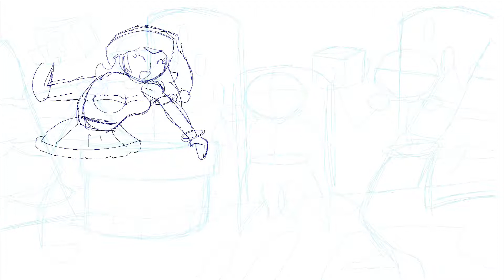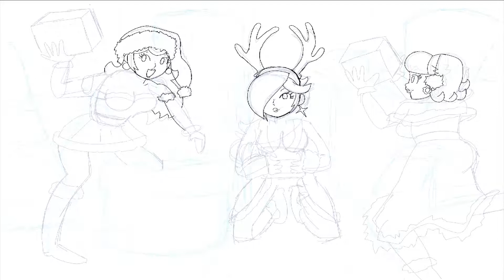Merry Christmas 2020: Nintendo Princesses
Hope you are all having a great christmas 2020 here's something i drew up for the occasion.